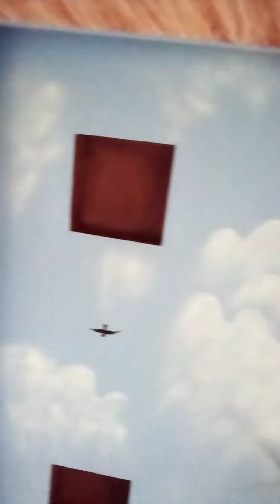3d sky painting decorated room 3d asman spray painting 3d birds 3d chat khubsorat asman